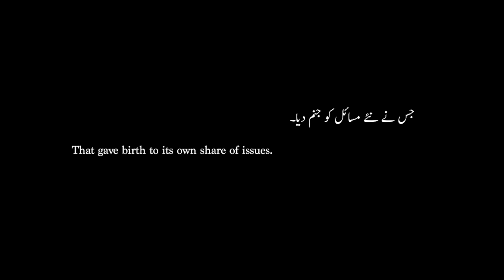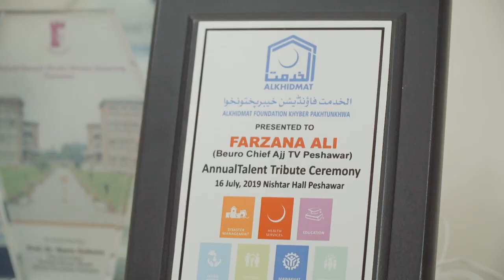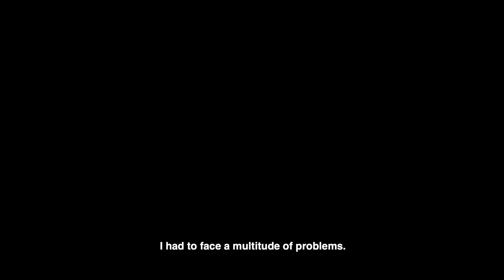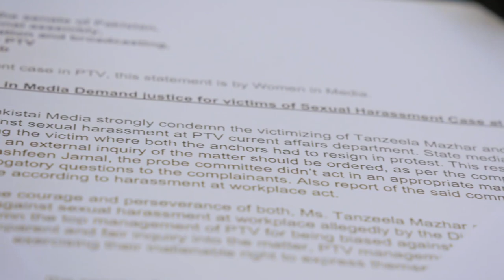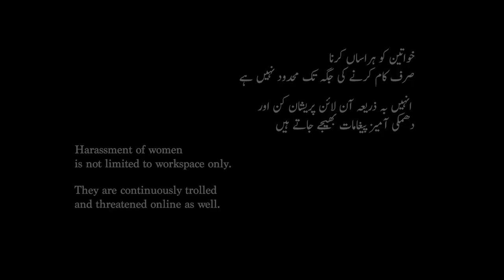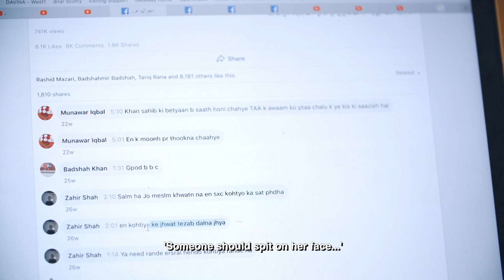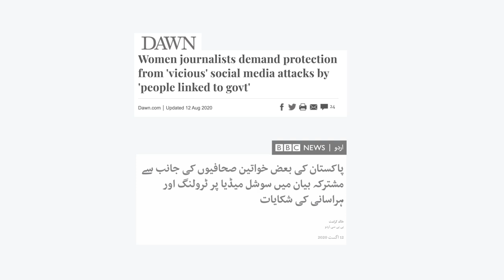Representation in the Pakistani Media: Women in media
This film highlights the systematic oppression women face on a daily basis at work in the media industry in Pakistan. We are introduced to three veteran female journalists, all of whom describe their individual experiences with harassment. Through their brave stories we understand not only how power is used against womankind, but also see how women are rarely ever safe in public places or even taken seriously in the workplace, and face a constant struggle just to prove their worth.

Credits:
Producer: Safyah Usmani
DOP: Khurram Victor
Editor: Sourath Behan
Colorist: Sourath Behan
Graphics: Asad Aman
Original Score: Azhar Kamal
Sound post-production: Sameer Khan
Project Manager: Huma Shah